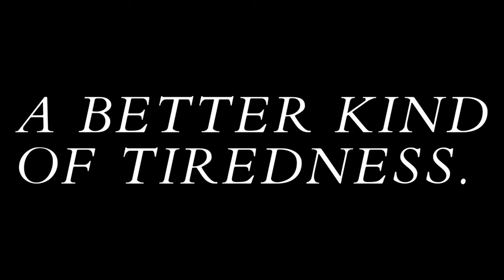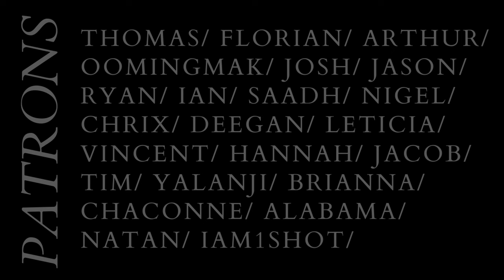Burnout Society 6 | A Better Kind of Tiredness.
Part 6, Byung-Chul Han's Burnout Society.
Chapter 7 of Byung-Chul Han's Burnout Society, “The Society of Tiredness.” Against “solitary tiredness” (I-tiredness) we discuss the leisurely tiredness of solidarity (we-tiredness) that doesn't isolate and divide but gather up and unify.

CHAPTERS
00:00 Intro
01:05 Part 1. Catching Us Up.
07:35 Part 2. A Better Kind of Tiredness.
17:30 Closing Up.